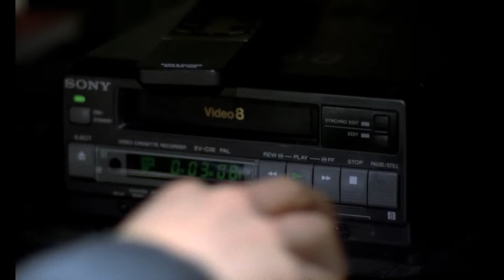12 Days of Xmas #2: Benny's Video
It's that time of year- The 12 Days of Xmas 2022. This season I'm doing the same as ever- looking at movies or TV shows that are unique, or have interesting ideas, or are implemented well, or are just generally worth watching. Today's film is "Benny's Video," a 1992 film by Michael Haneke.